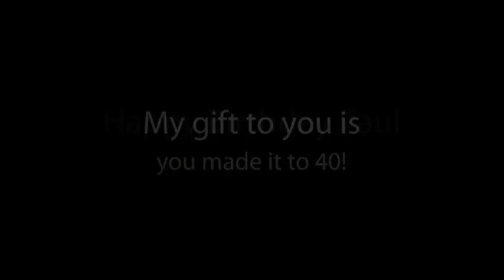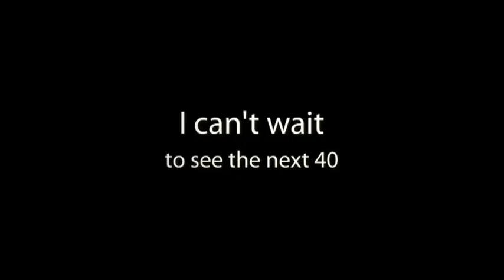10 09 Paul's 40th video